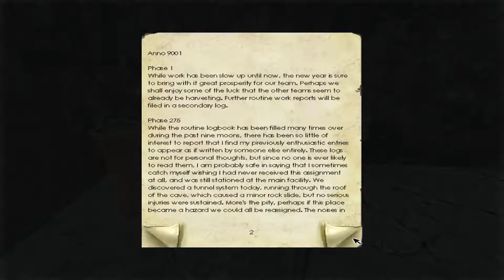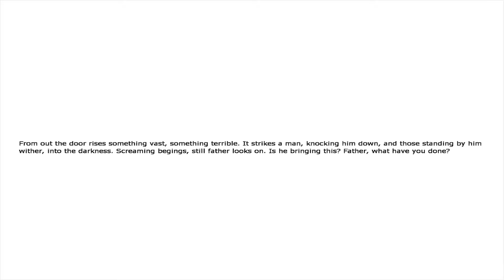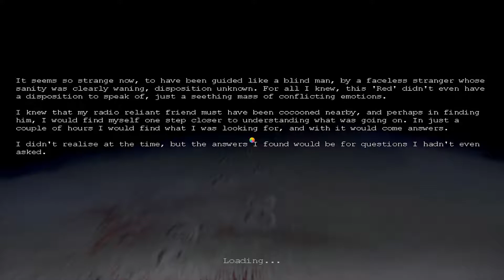Penumbra Overture #10: STUPID SHAFT!!!!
SO MANY DOGS!! SO MANY SSSPIDERSSS!! SO MANY Worms?!?!

Who Do You Voodoo by Josef "J7" Lord & Christopher H. Knight
Chain of Command by Hans Zimmer
Bullet 2 by Essential Guns and Explosions Sound Effects
Explosion 3 by Essential Guns and Explosions Sound Effects
Correct Answer Ding (Version 2) by Finnolia Sound Effects
Slide Whistle Playing Down Comedy Music by Sound Effects Library.1996
Disk Jockey Scratches by Sound and Effects.2012
Guerrilla Tactics by Hans Zimmer.2010
Faid Herb Square by DJ Crabees
Truck Chase by Edward Shearmur
Wrong Answer Trombone (Version 2) by Finnolia Sound Effects
Code of Conduct by Hans Zimmer
Whack by Pro Audio Soundtracks.2014